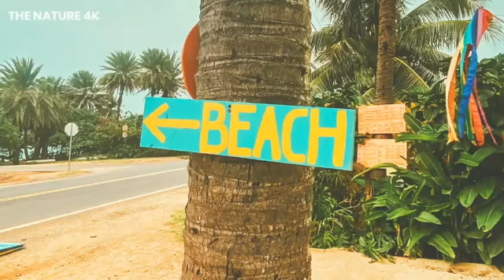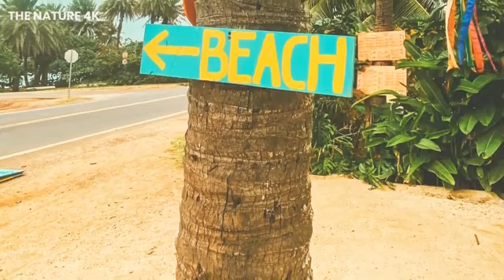Relaxing Violin And Piano Background Music | Beautiful Relaxing Music for Stress Relief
This music is great for relaxing, meditation, healing, yoga, massage, studying, reading, sleeping, working, and more.